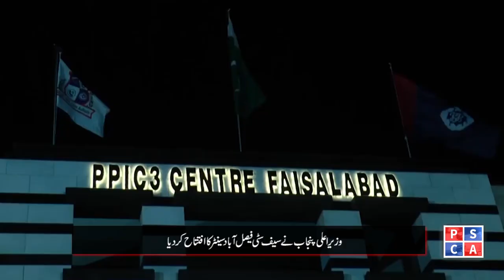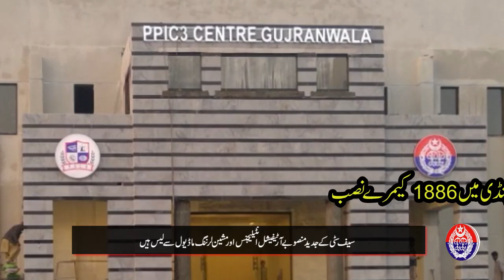Chief Minister Punjab inaugurated Faisalabad Safe City Project!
Chief Minister Punjab expressed pleasant surprise for completing the project in just 45 days whereas it had to take 2-year for completion. 496 cameras have been installed in Faisalabad during the first phase while a total of 1430 cameras will be installed at 230 locations overall. See projects’ details in this special report!